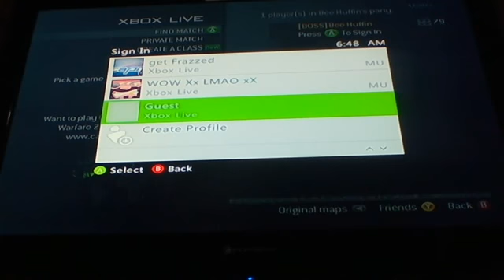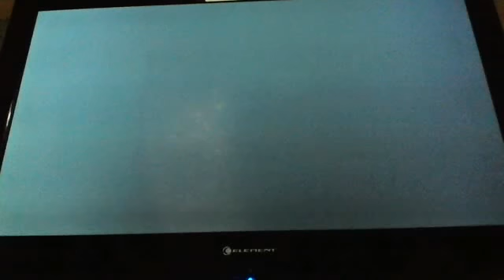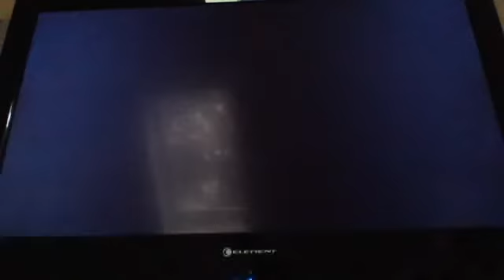modern warfare part 1 with super bladen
this is a video about me and my brother bladen playing modern warfare 3 hope you enjoyed this video